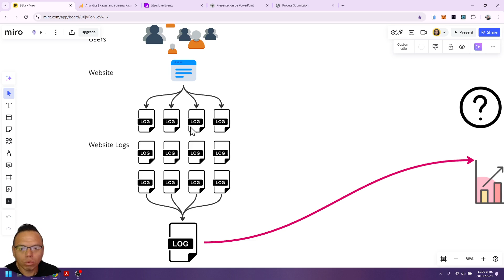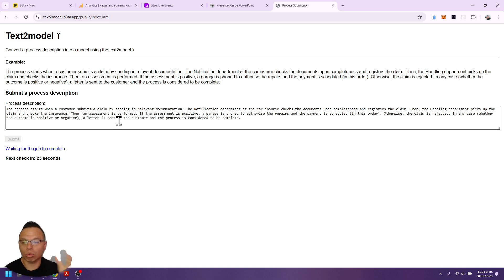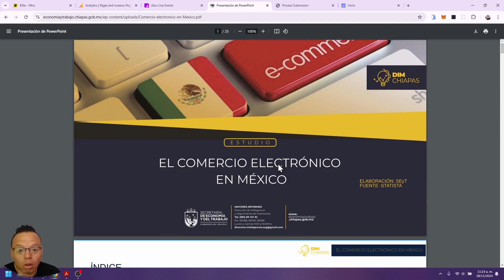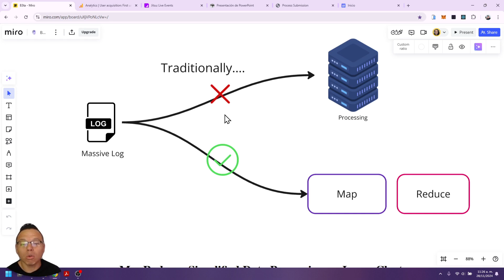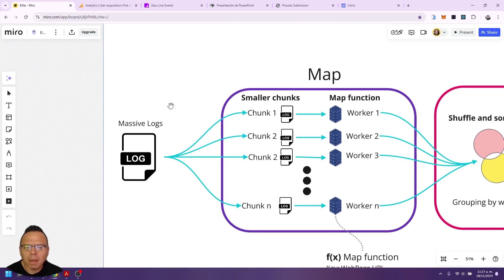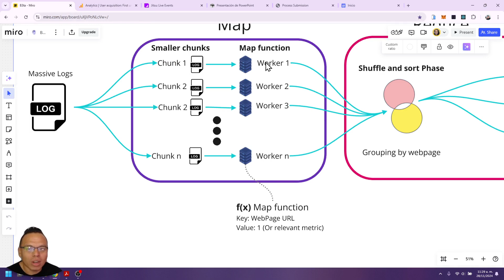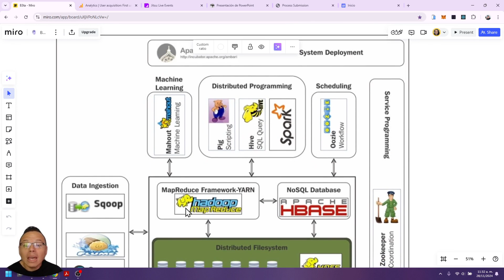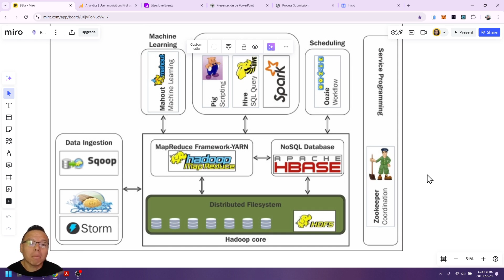Map Reduce Explicación Simple y Ejemplificada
¡Bienvenidos! 🌟 En este video exploramos lo fundamental del paradigma de programación MapReduce, una poderosa técnica diseñada para procesar grandes cantidades de datos y extraer insights útiles. Desde eventos generados por usuarios en plataformas web hasta la ingesta y procesamiento masivo de logs, desglosamos cada paso del proceso: Map, Reduce, y cómo se unen para simplificar tareas complejas.

Además, veremos ejemplos prácticos, explicaciones claras y cómo frameworks como Hadoop facilitan trabajar con sistemas distribuidos para manejar terabytes de información. ¿Sabías que cada clic en una página web genera datos valiosos? Descubre cómo estos datos se convierten en métricas accionables para dashboards y análisis avanzados.